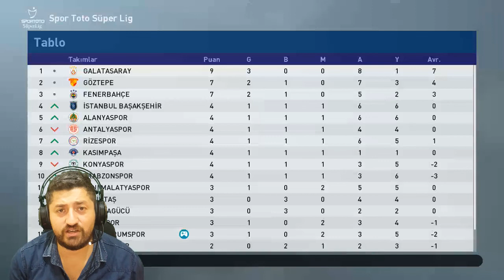HER GEÇEN GÜN DAHA İYİYİZ...! PES 2019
Merhabalar arkadaşlar bu videomdada yine iki farkli maç var ikiside birbirinden güzel oldu bir galibiyet bir malubiyette olsa gayet keyifli maçlardı Türkiye kupasında tur atlarken Süper toto süper ligde çokta güzel oynadığımız maçı kaybediyoruz ama inanıyoruz şampiyon olacağız sizi video ile başbaşa bırakıyorum inşallah sizde izlerken keyif alırsınız. İYİ SEYİRLER